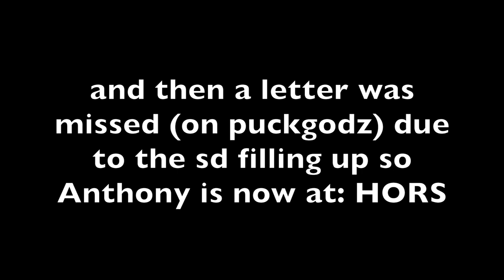INSANE Game of Horse! *crazy comeback*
In today's video I challenged Anthony from @puckgodz to a game of horse and of man was this a good one! I used my bauer 1s and Anthony used his True XC9.